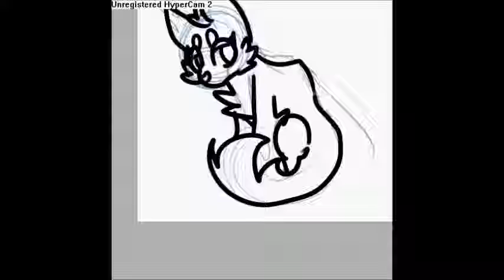Drawing All Warrior Cats Episode 4- Bluestar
So, Bluestar´s blue( blueish gray) right? so the song fits
It makes sense to me